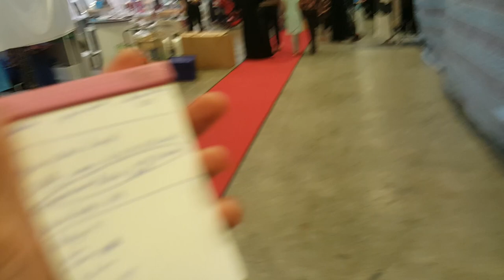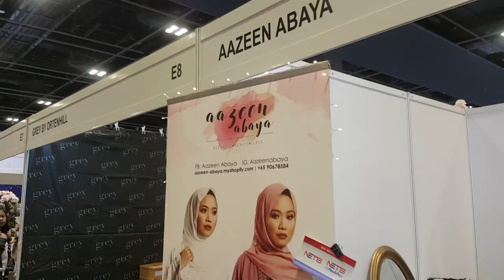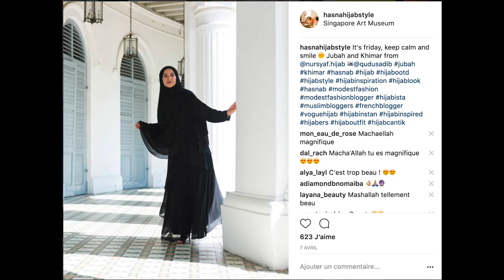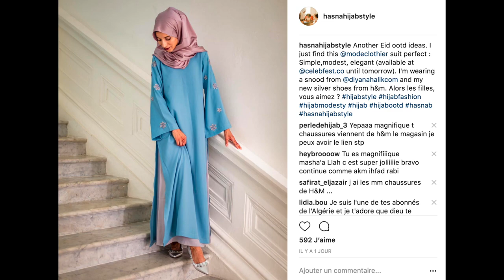# RAMADAN VLOG 2017 (13) : CELEBFEST BAZAAR ET LOOK DE L'EID